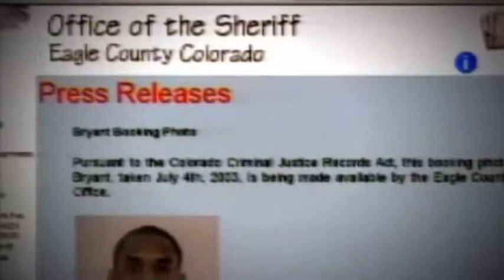Kobe Bryant - The Life and The Legacy of Kobe Bryant | The Info TV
The Life and The Legacy of Kobe Bryant
Biography of Kobe Bryant